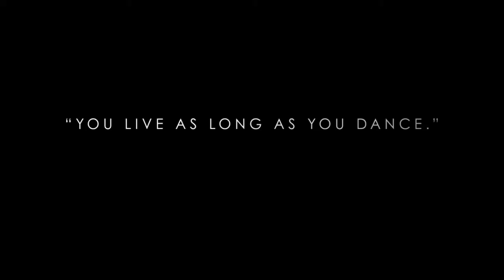The White Crow Trailer 2019 | Movie Center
Watch The White Crow Trailer on Movie Center!

Young Rudolf Nureyev becomes a top ballet dancer in Russia, but a life-changing visit to Paris soon makes him seek asylum in France.